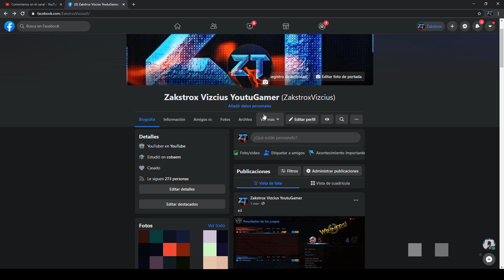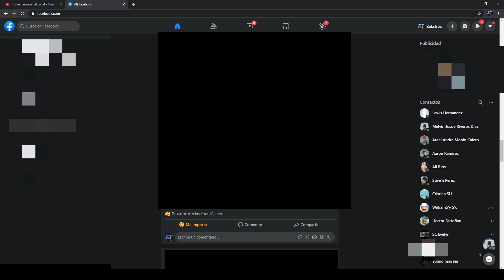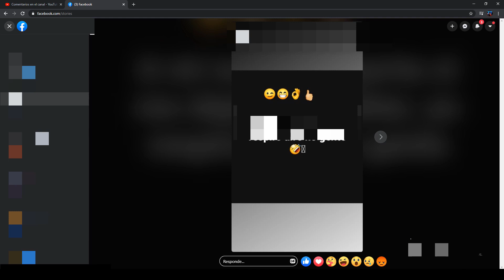Como Poner EL (EMOJI *REACCIÓN*) De "ME IMPORTA" E INFORMACIÓN 2020 Actualización FACEBOOK PC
En esta ocasión nuevo VÍDEO TUTORIAL en el cual con este vídeo tutorial te muestro a como poner el emoji de me importa, este es un nuevo emoji que han puesto en las nueva actualizaciones de facebook y que se pueden poner en publicaciones de vídeos, fotos, comentarios, publicaciones de texto, estados o historias, pero esta ves es en PC, y hasta en directos o streems. pero también te doy un poco de información de que hacer si en caso de que no te aparezca. espero haber podido ayudar con este vídeo tutorial. gracias por ver el vídeo. EN CASO DE QUE A TI NO TE APAREZCA NO TE DESESPERES QUE EL SE TE VA A ACTUALIZAR.